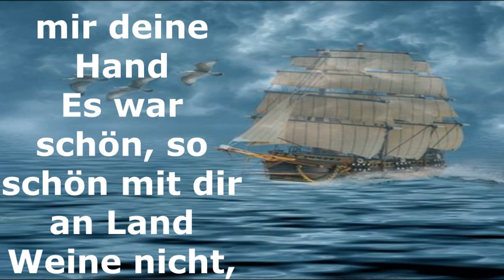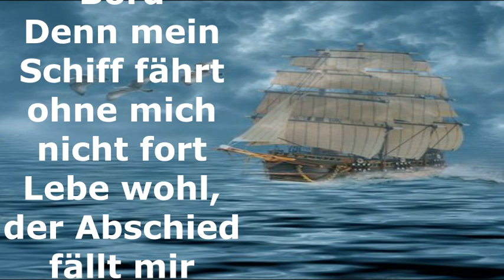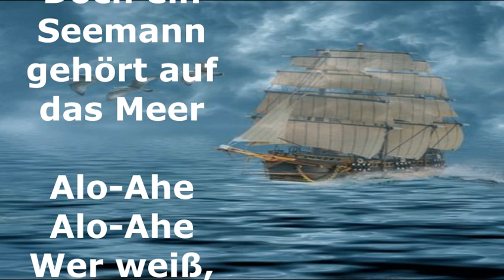Alo Ahe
Text: Olpen, Friedrich W. (geb. 1935) [Deutschland]